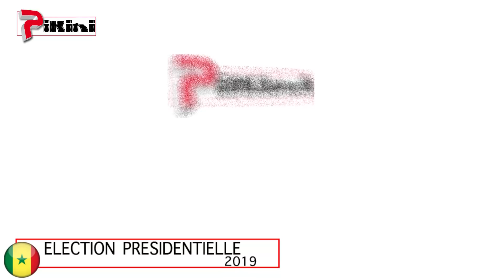Pikine Est : Un incident vite maitrisé